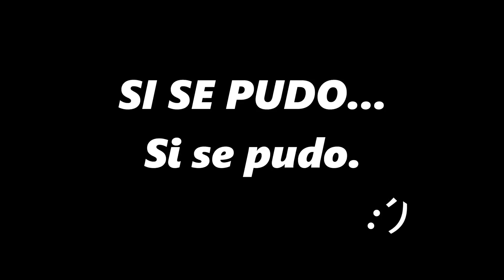AL FIN 149 COINS!! 🥳🎉 | TODAS LAS COINS DE GEOMETRY DASH 100%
Esta semana me enfoque en obtener las coins restantes de geometry dash, luego de superar 6 demons que contenian los map packs.. se consiguio el objetivo.